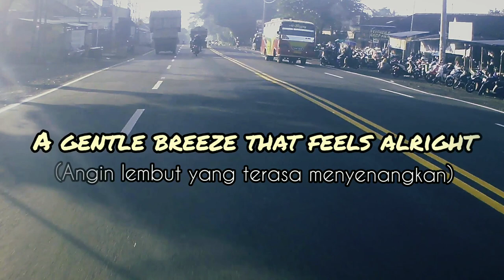Tension by Avenged sevenfold (short videos)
Status Wa
Story ig
Tension
Avenged sevenfold
Survival